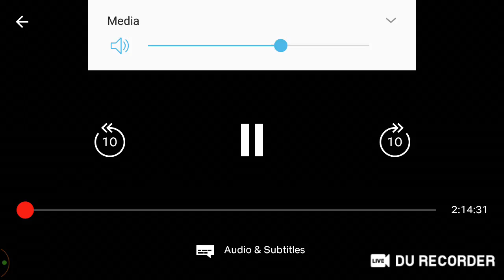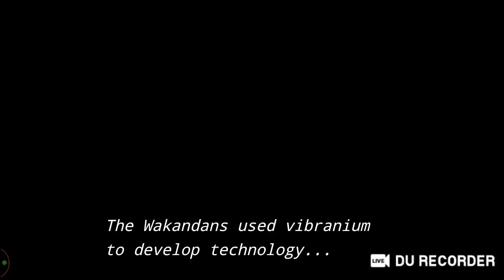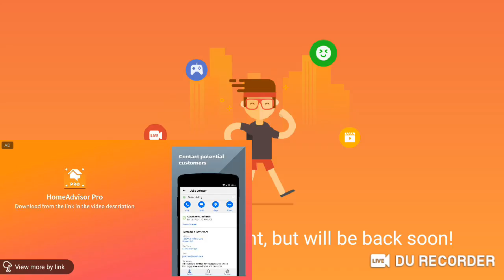Leo Zamora 22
watching movies on Netflix